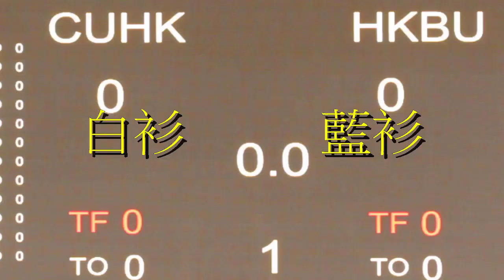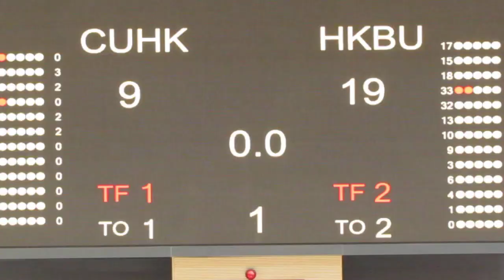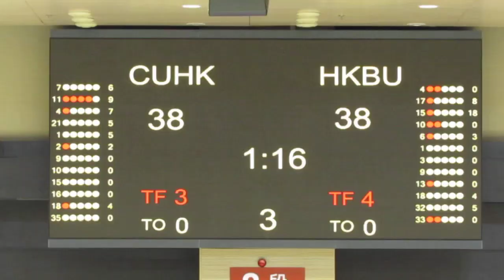中大vs浸大(2015.8.28.Jordan Take Flight Invitational大專籃球賽)精華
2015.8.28.麥花臣塲館 14:30 中大(白) 51 : 50 浸大(藍)